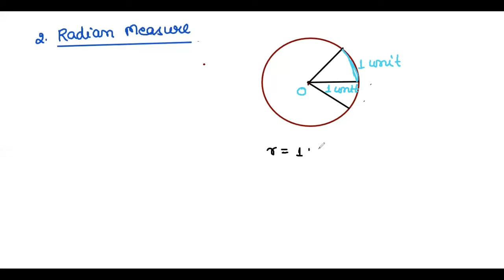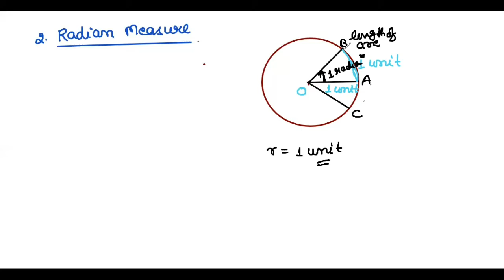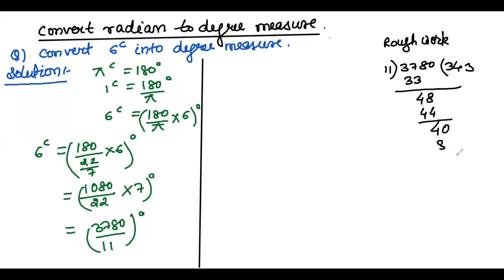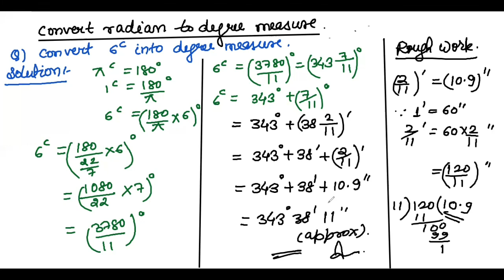TRIGONOMETRIC FUNCTIONS XI (Part-1)(Introduction )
Units of measurements